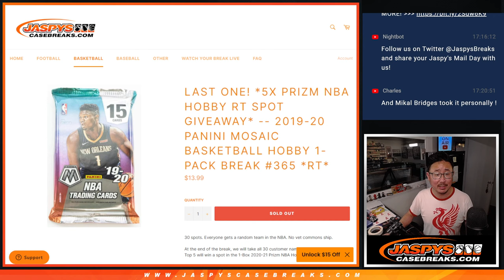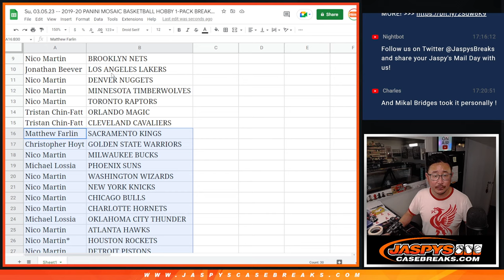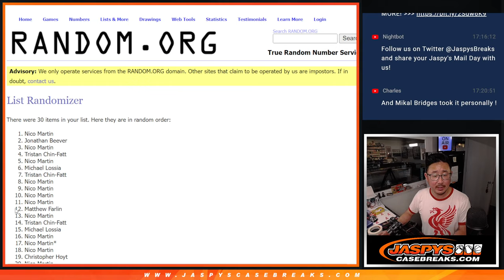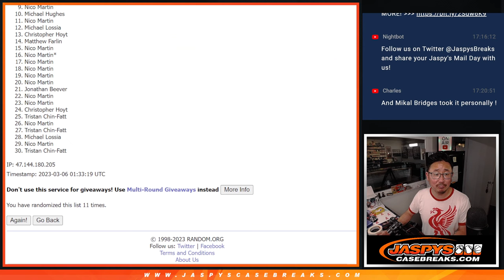Su, 03.05.23 -- 2019-20 PANINI MOSAIC BASKETBALL HOBBY 1-PACK BREAK #365 *RT*